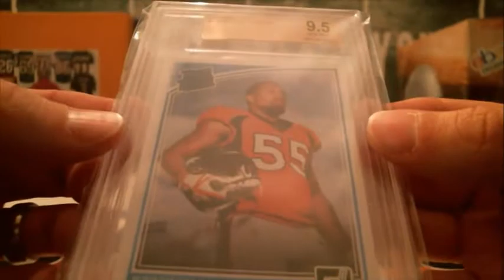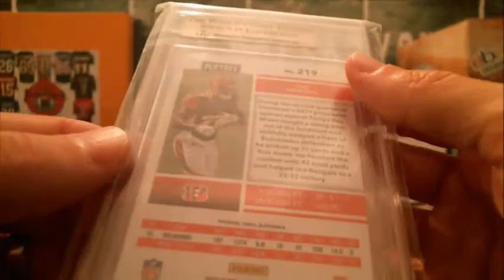8/18/19 - 2019 Gold Rush GEM MINT Football 2 Box/Pack Break